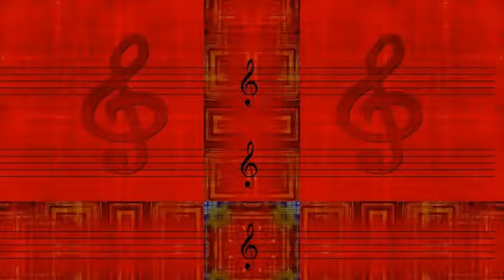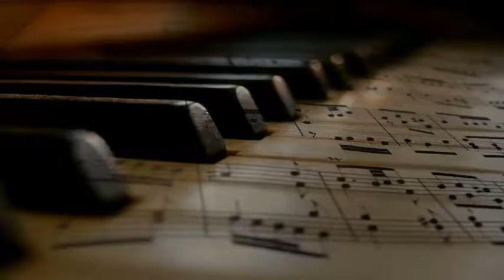Louis Armstrong - Why Doubt My Love (1947)